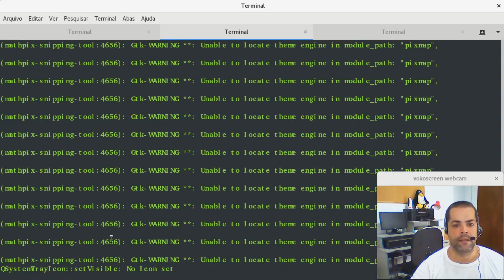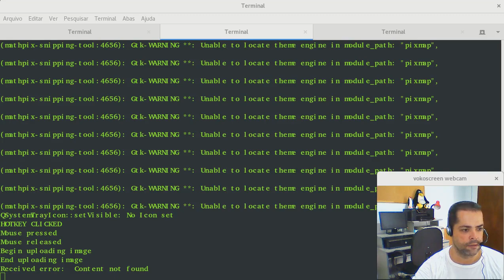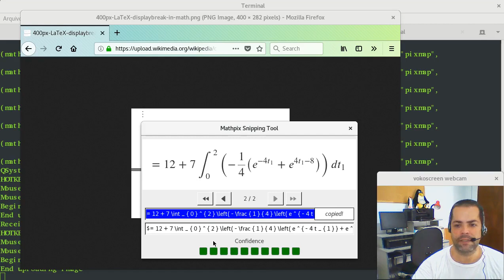Ajuda Linux - Dia 928 - Converter imagem para LaTeX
Vídeo explicativo: Converter imagem para LaTeX

Instalar Matphpix:
$ sudo snap install mathpix-snipping-tool

Rodar Matphpix:
$ mathpix-snipping-tool